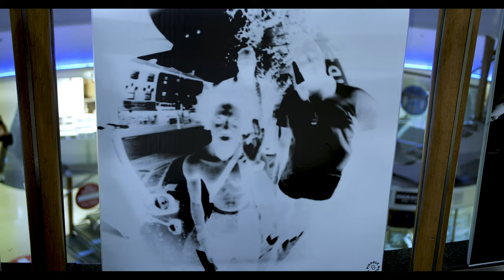Pinhole London Interactive Exhibition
This film is the documentation of our community art project and interactive exhibition hosted at The Mall Wood Green, London. The exhibition was held from Saturday 29th August until Sunday 4th October 2020.

Our exhibition showcased a series of pinhole photographs captured in and around Wood Green during the spring / summer 2020. Ben, of Pinhole London, explains: “Lots of people got involved, many more than the 40 participants originally booked on the scheduled workshops. The aim of the exhibition is to showcase the images and give everyone the opportunity to interact with them using a smartphone. The pinhole camera produces negative images that can be inverted into positive images - a process that is fascinating and can be enjoyed by all.

This incredible film was created by Matt Robinson @matts_robinson (Instagram)

Special thanks:

Mojo from Groove, Groom & Grub @groovegroomgrub (Instagram)
Matt
Lucyanna
Hannah Conroy
All the participants
The Mall Wood Green

Our project in Wood Green was supported by Arts Council England